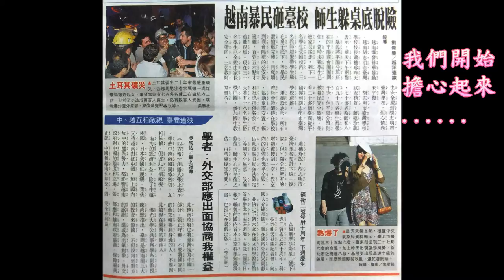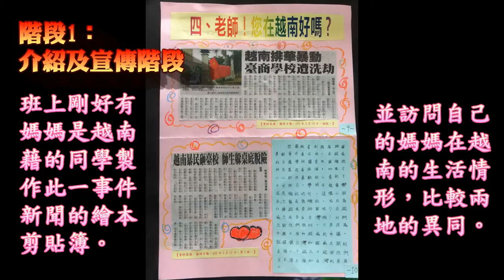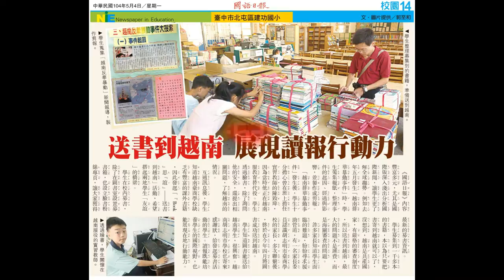CHI 2015263 「Book」思「誼」（ㄧˋ）～送書到越南